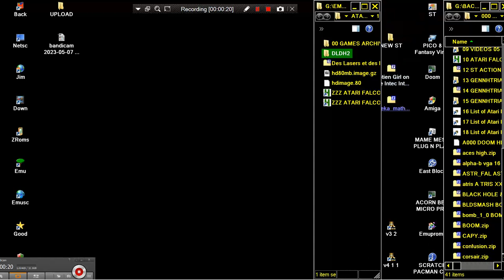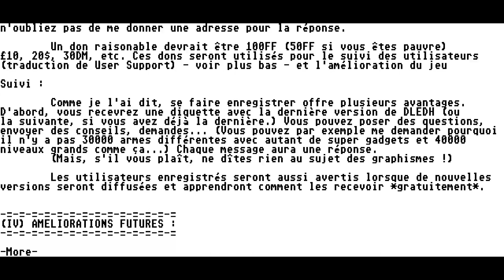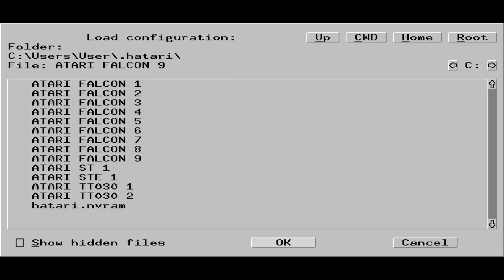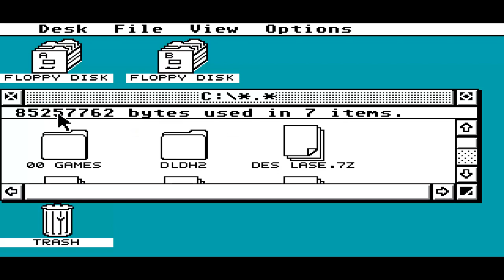ATARI FALCON Des Lasers et des Hommes Of Lasers and Men FPS 1994 Linz Arnaud Mallard Christophe Ler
ATARI FALCON Des Lasers et des Hommes aka Of Lasers and Men v2 0 FPS QUICKMATCH DOOM 1994 Linz, Arnaud Mallard, Christophe Leroux, Yann BELOW THIS PARAGRAPH,YOU FIND MY FRIENDS YOUTUBE CHANNELS THAT HAVE VERY INTERESTING,RETRO VIDEOS,LONGPLAYS,EMULATION,MOVIES,MARTIAL ARTS ELEMENTS AND OTHER GOODIES.PLEASE VISIT THEIR CHANNELS :

1) "GAME DEVELOPER" (GAME INTRO)
2) "GAME PUBLISHER" (GAME INTRO)
3) "MENU" DEVELOPER" (FOR ATARI ST GAMES - WHEN THE MENU STARTS)
4) TEAM WHO "CRACKS" GAME (INSIDE DECOMPACTER FROM ATARI ST OR IN THE AMIGA CRACKTRO)
5) VERSION OF UTILITY "CRACK TEAM" USES (AFTER GAME SELECTION IN MENU IN ATARI ST)
6) PROGRAMMER(S) WHO PROGRAMMED GAME (GAME START SCREEN, AND SOMETIMES EVEN IN "HIGH SCORE TABLE".

1) THE GAME EXISTS IN ONLY ONE VIDEO UPLOAD BUT THE UPLOADER "TALKS CONTINOUSLY",THEN THIS IS USELESS FOR ME AND I UPLOAD THE SAME GAME WITHOUT SPEECH
2) IF ANOTHER GAME UPLOAD (ONE ONLY VIDEO) IS FROM EXTERNAL "BAD" CAMERA WITH BAD SOUND,THEN I UPLOAD IT,AGAIN BECAUSE THE OTHER VIDEO IS USELESS...ETC ETC.WELL,FOR ME THESE GAMES ARE NOT "EXISTS" ON YOUTUBE
3) ALSO IF THE GAME HAS "FAKE" MUSIC SUCH AS FOR HYPOTHETICAL EXAMPLE OF "PACMAN" WHICH IN THE VIDEO YOU HERE INSTEAD GAME AND SAPLES "SAMANTHA FOX",THEN THE GAME IS USELESS,AGAIN,FOR ME.

INTERESTING